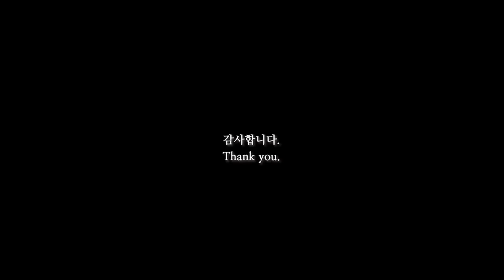연어장 만들기 (feat. 홈메이드 쯔유 레시피) + 구독자 1000명 이벤트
오늘은지난번 코스트코 연어 보관법에 이어
연어장 레시피를 가져왔습니다.
쯔유에 양파와 레몬 또는 라임과 함께 연어를 재워서 1-2일 후에 먹는 요리입니다.
쯔유레시피를 알려드리긴하지만 정종이나 혼다시, 가다랑어포 등 자주 사용하지 않는 재료들이 있어요.
재료 사시기 아까우면 메밀소바용 쯔유(국시장국)을 사셔서 쯔유로 사용하시면 됩니다.

 A. 주재료
 연어 500g
 양파 2/3개 (크기에따라 조절)
 라임 또는 레몬 1개 (저는 라임이 있어 라임을 사용했지만 레몬도 좋아요!)

 B. 부재료 (쯔유)
 다시마, 멸치, (+표고버섯) 육수 4C
 정종 2C
 맛술 2C
 간장 2C
 혼다시 3T
 가다랑어포 1/2C

▶ EVENT
마감
▶ MUSIC

▶ 업로드 일정
영상 - 월 수 금 (변동가능)